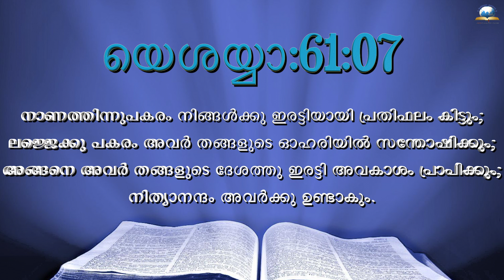Today's Malayalam Bible Verse I Today’s Malayalam Bible Words [05/04/2022]